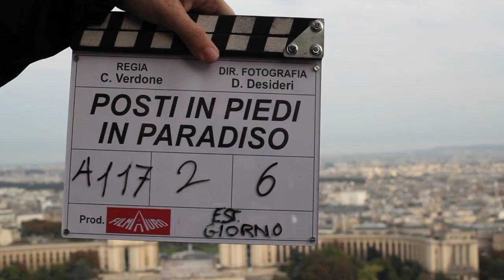POSTI IN PIEDI IN PARADISO BACKSTAGE 5 min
Il backstage del film Posti in piedi in Paradiso di Carlo Verdone